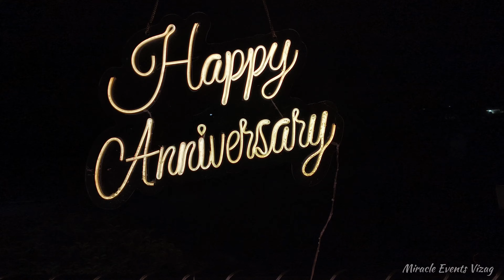Surprise Anniversary Decor Vizag Vuda Park Pleasant Location